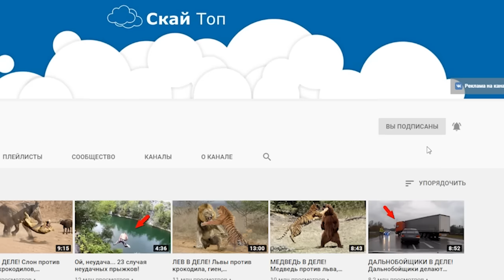Самые большие пассажирские самолеты в мире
Пассажирские самолеты уже давно вошли в нашу жизнь и несколько десятков лет перевозят людей по воздуху. Чем больше такой самолет, тем больше пассажиров он может принять на борт за один раз. и сегодня мы поговорим о самых больших пассажирских самолетах в мире!